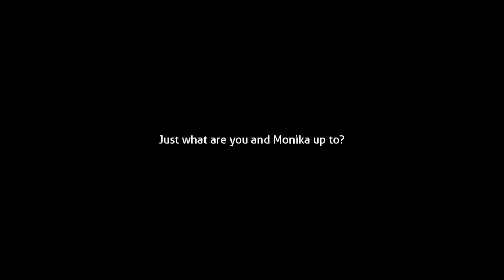Monika's Dark Secret Revealed!!! (DDLC MOD Motorcycle Club) Part 22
DDLC Sayori, Monika, Natsuki, and Yuri in DDLC MODS gameplay reaction Doki Doki Motorcycle Club for this DDLC MODS showing. Author's Synopsis: N/A This time going through the Monika route after finishing both the good and bad endings for Sayori's path. The Natsuki and Yuri routes are not fully complete so most likely will not be looking to do them. Mainly because it probably won't be anything new that hasn't already been seen. For Monika's route, all the stuff skipped in during this DDLC MOD has appeared previously in Sayori's route.Doki Doki Literature Club! is a 2017 freeware visual novel developed by American independent game studio Team Salvato for Microsoft Windows, macOS, and Linux.